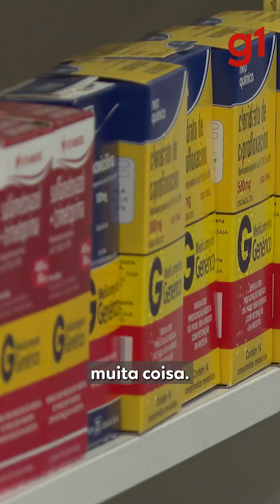É gripe ou resfriado? Veja a diferença e o que é possível fazer